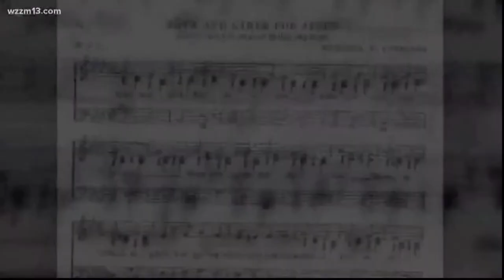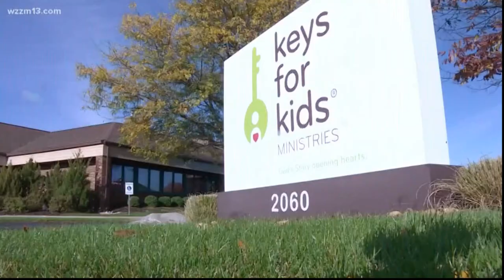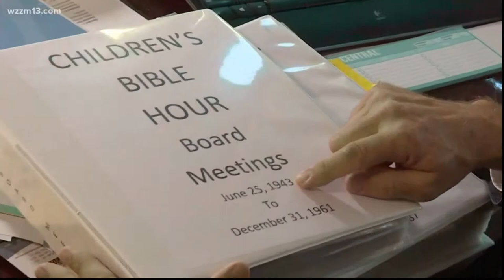Acton Institute Executive Director Kris Mauren on WZZM 13 News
WZZM television in Grand Rapids, Michigan examines the Charity Navigator rankings of Grand Rapids area nonprofits. Acton ranks #1 of organizations in their survey, and is one of a handful of organizations nationwide to receive a perfect score from Charity Navigator.